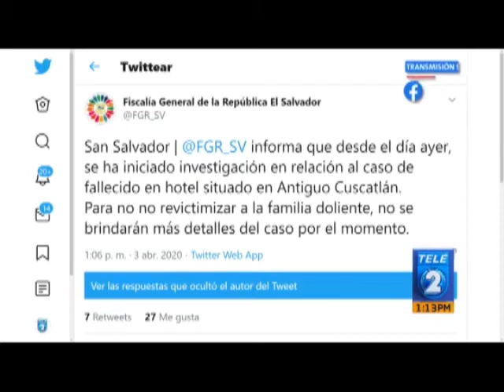teledos 3 fgr